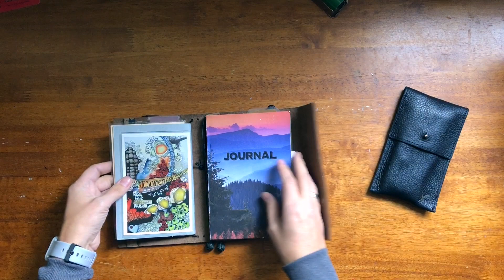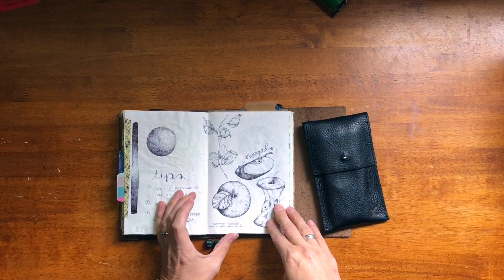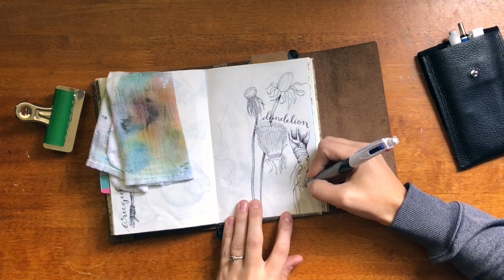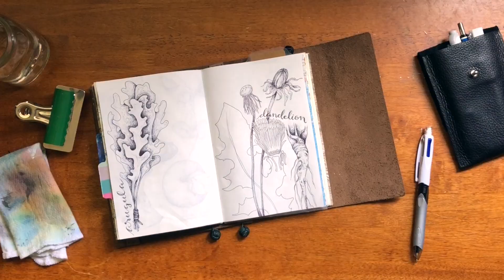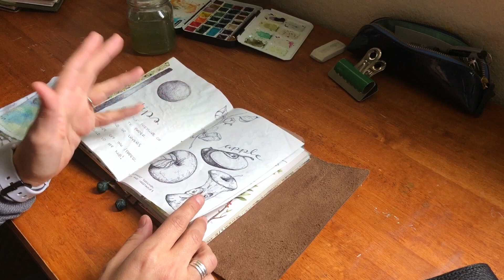Inktober 2018 | Week 1 | Ballpoint Pen & Watercolor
inktober flowinktober all these can be found on Instagram

My inspiration:
laragastinger
giacominaferrillo

the lovely ladies of flowinktober
babette.marie
love2planlori
girouxreb
sandybythelakeside
lauralothianb
theother_jennifer
mclifford973
cynfulcreationscanada
forsley
micisaac2014

▼ ▼ ▼ MUSIC ▼ ▼ ▼